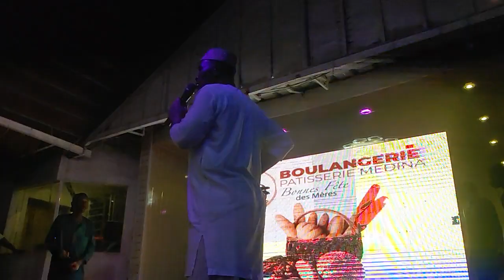Samba parisien a bko video 3